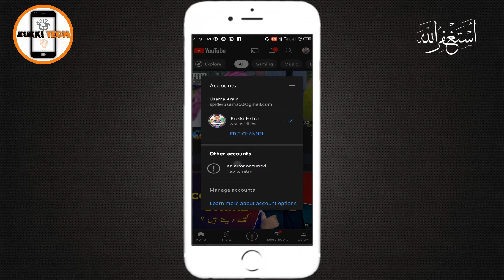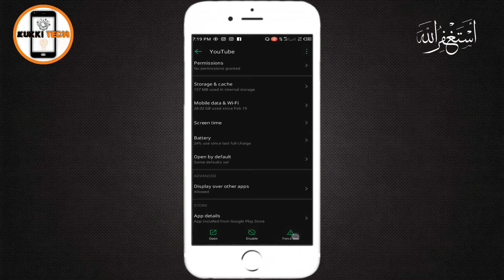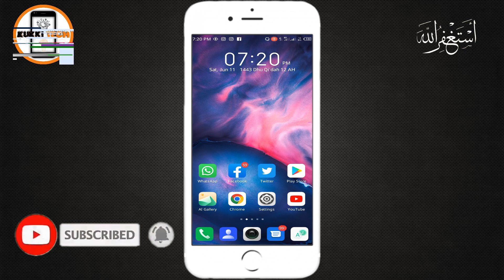an error occurred YouTube error | an error occurred YouTube fix | Kukki Tech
Asalam-O-Alaikum Everyone🙏!

In this video we're going to learn about an error occurred YouTube error | an error occurred YouTube fix | Kukki Tech